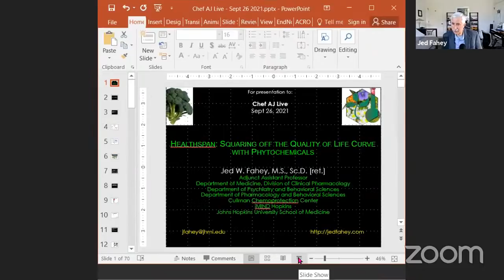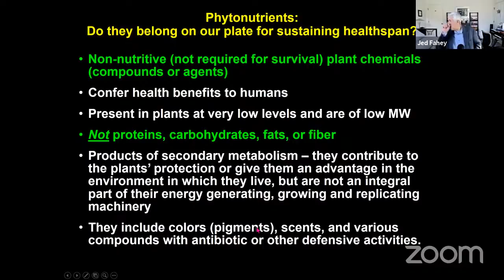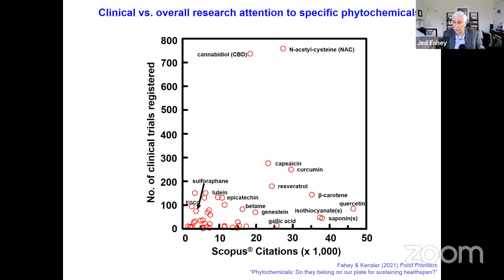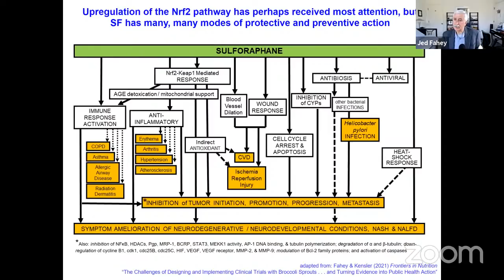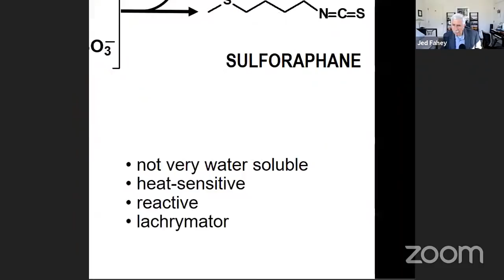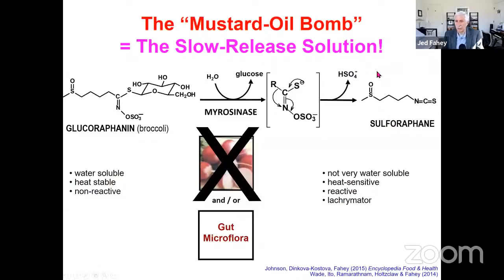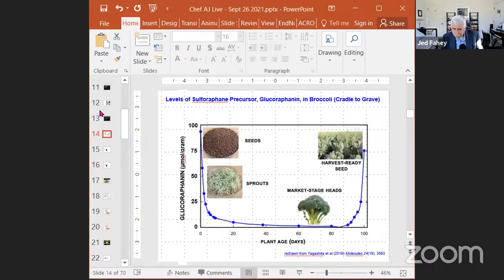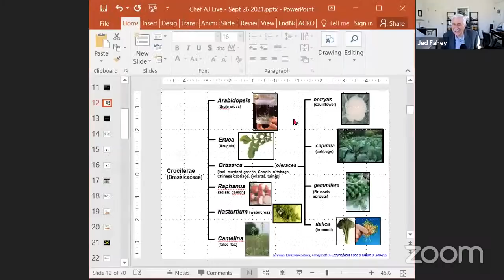Squaring off the Quality of Life Curve with Phytonutrients | Chef AJ LIVE! with Dr. Jed Fahey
Dr. Fahey is a nutritional biochemist with extensive background in plant and human nutrition and phytochemistry. Dr. Fahey was an Assistant Professor at Johns Hopkins Medical School, where he directed the Cullman Chemoprotection Center, a leading center for the study and development of plant-based protective agents.

He had faculty appointments in three departments at Johns Hopkins Schools of Medicine and Public Health where he conducted laboratory and clinical trials, taught graduate courses, and mentored students since 1993.  He spent the first 15 years of his career in agricultural biotechnology research and industrial process development. Dr. Fahey “retired” in mid-2020 to focus his attention entirely on outreach and educational efforts which include podcasts, writing, and lecturing widely.  He maintains adjunct appointments at JHU and elsewhere and may be available to consult for socially responsible food and supplement companies and foundations.

Among the companies for which Dr. Fahey presently consults, are:
Brassica Protection Products, which he co-founded over two decades ago, develops nutritional ingredients from cruciferous vegetables. They provide their naturally-sourced glucoraphanin (TrueBroc) as a source of sulforaphane to the leading manufacturers for nutritional supplements, beverages and foods.

He has long been a scientific advisor to Kuli Kuli, the leading moringa brand in the US. He loves adding their moringa powder to his various homemade recipes and drinking moringa herbal tea in the afternoon for a caffeine-free energy boost. He is also a big fan of Kuli Kuli's low-sugar, plant-based chocolate SuperBark.

Vitamin & Me was founded by a former student of his who is focused on the health of women everywhere. She had both the training and passion to do something about it. The Vitamin & Me team of experts created a unique evidence-based matching system to ensure you get matched to the vitamin brand that’s just right for you, and then helps to provide it, but they do not manufacture their own vitamins. Dr. Fahey was recently interviewed for 2 podcasts for the Vitamin & Me podcast series.

FoodNerd is a new company with a mission Fahey is passionate about. They develop and sell products designed to help people shed their dependence and fascination with the center isles of the grocery store (the ultraprocessed foods that are degrading our health in stealth fashion by contributing mightily to the increasing burden of chronic disease).  FoodNerd is pioneering fresh sprouted seed based shelf-stable products, and they’re passionate about making raw megafoods more convenient and delicious. That’s a mouthful, but it’s a very healthy mouthful.

Jed W. Fahey, M.S., Sc.D.
Assistant Professor [Retired; now Adjunct]
Johns Ho
pkins University School of Medicine
     Department of Medicine, Division of Clinical Pharmacology
     Department of Pharmacology & Molecular Sciences
     Department of Psychiatry & Behavioral Sciences
Director
     The Lewis B. and Dorothy Cullman Chemoprotection Center
Adjunct Investigator
     iMIND Hopkins
George Mason University College of Health and Human Services
     Department of Nutrition and Food Studies